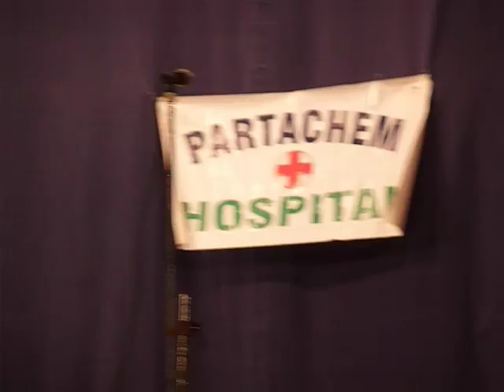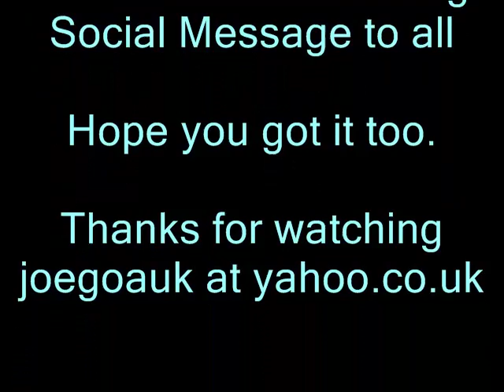AMCHEI ANVDDE by Maxcy Pereira - a trailer